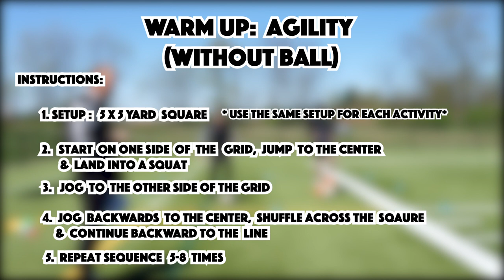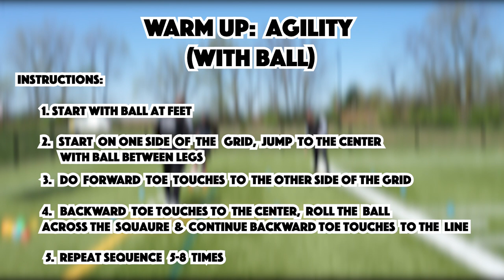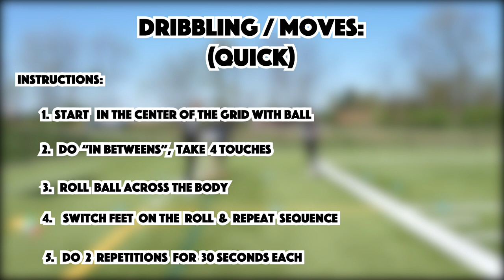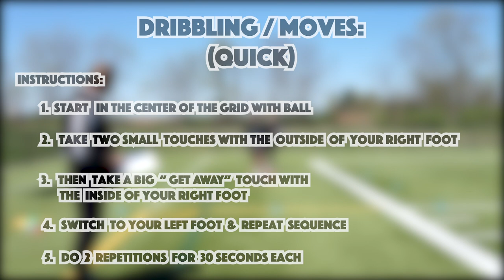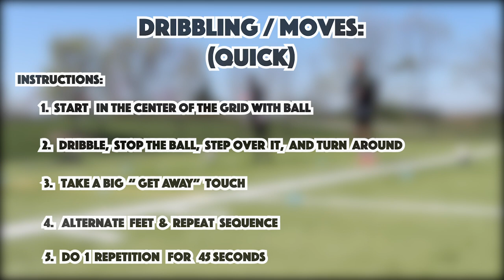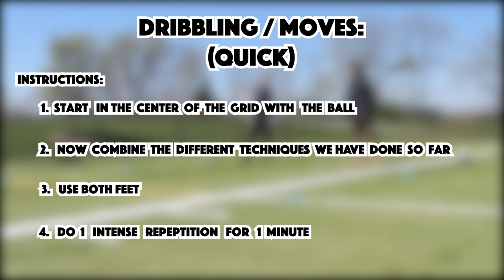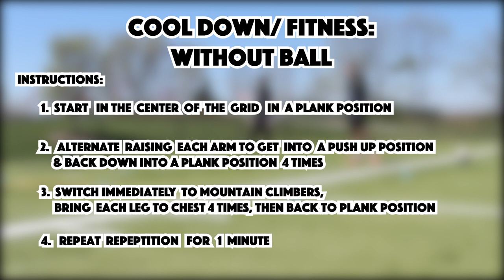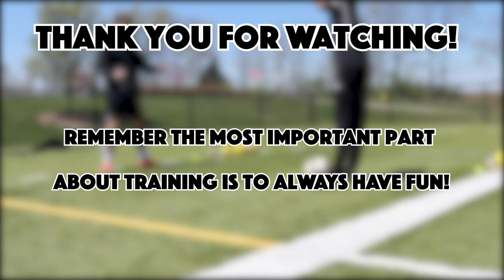CORE Soccer Training Instructional Video - High School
Topic: High School Training
Coach: Jamie Swanner
Made for: Alton Irish Soccer Club